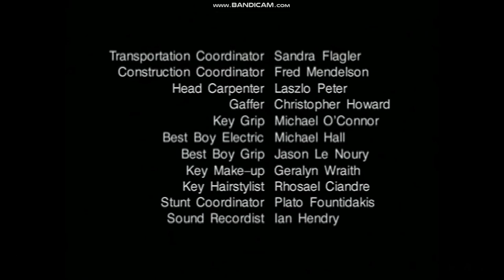Lionsgate Television/N.D.G Productions/Chum Television/Sony Pictures Television International (2004)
from "1-800-Missing".